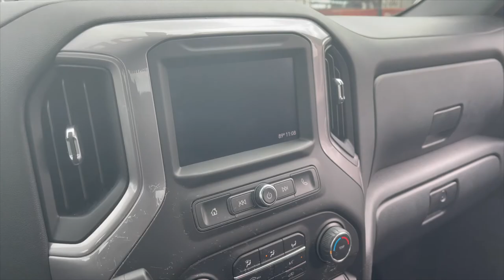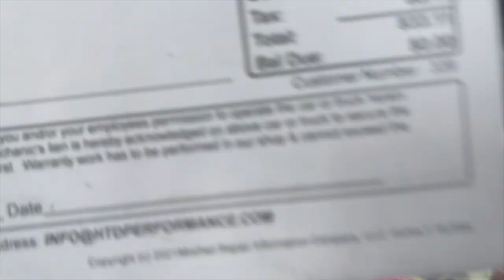TOWING LIFE WITH COREY | VLOG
Hey guys, this night I got a call to be able to tow "Life with Corey" hellcat. Such a great car.